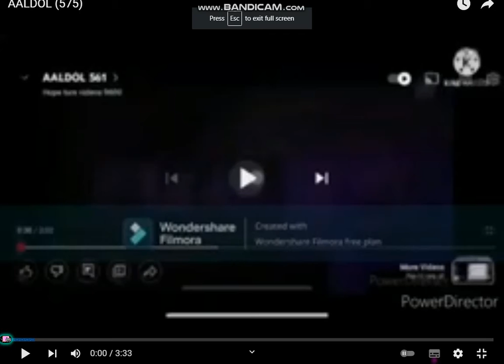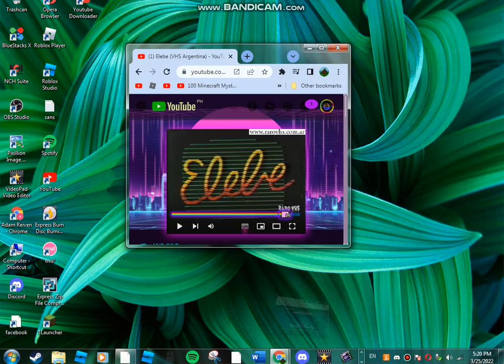AALDOL (576)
Who's next?